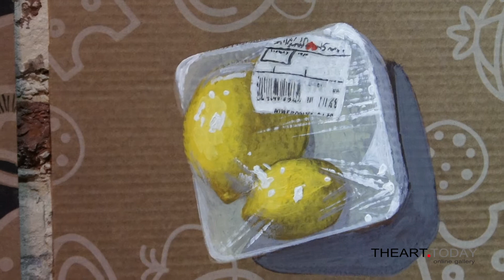"Между мольбертом и плитой"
Персональная выставка Ольги Яковлевой. 2017